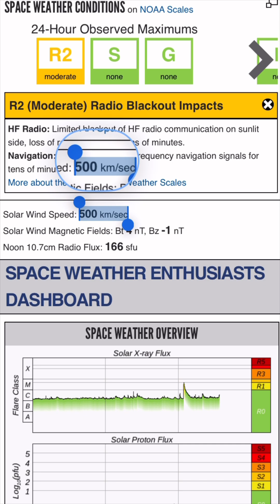M Solar Flare and Incoming CME‼️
M Solar Flare and Incoming CME‼️ December 27 2025